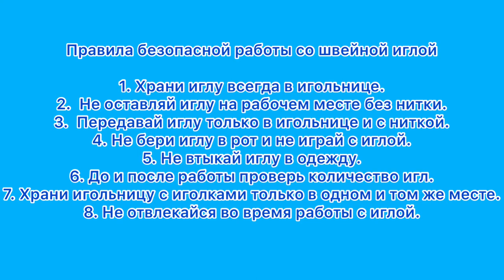МАСТЕР КЛАСС ВЫШИВАНИЕ КРЕСТИКОМ ЖАВОРОНОК